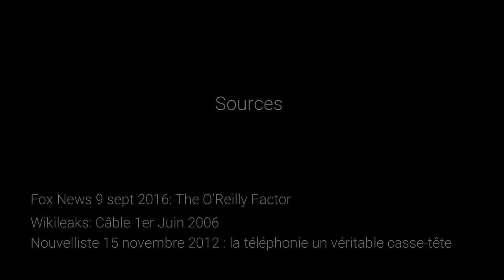série sur la Télécomunication # 1